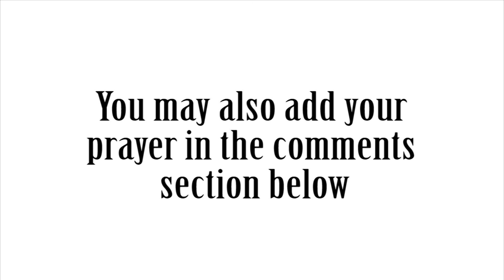Jan 31 Morning Devotion and Prayer “To Weep or to Rejoice?”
January 31 Morning Devotion and Prayer with the book Maranatha by Ellen G. White.

The harvest is past, the summer is ended, and we are not saved. Jeremiah 8:20